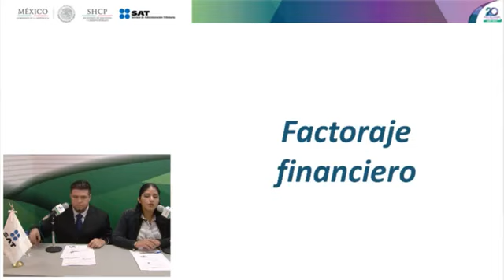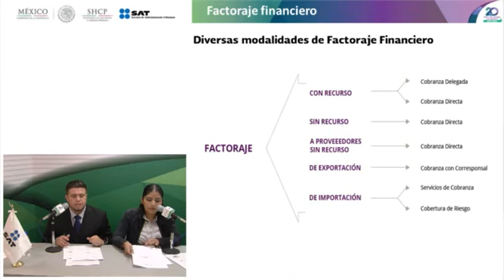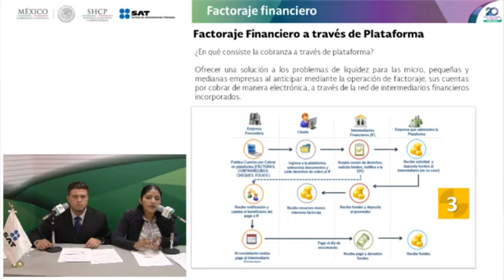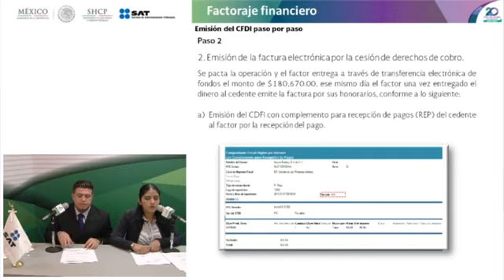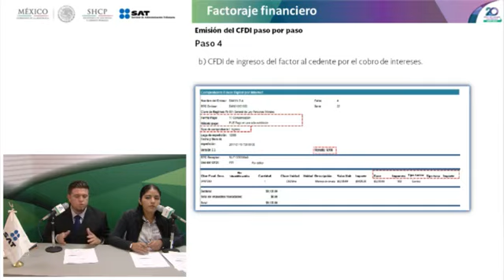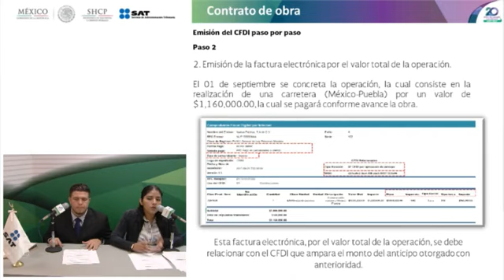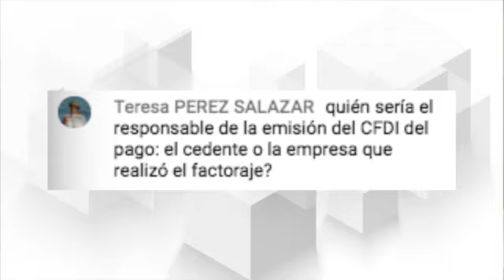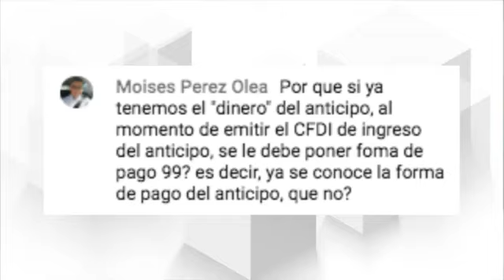VideoChat No 24 Ejemplos de CFDI versión 3 3 factoraje financiero y contrato d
factoraje financiero y contrato de obra.